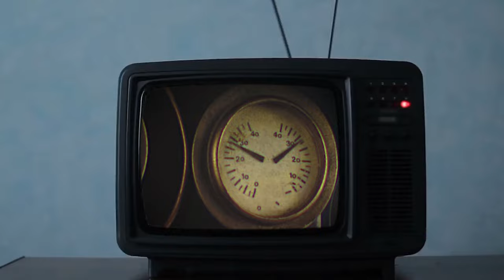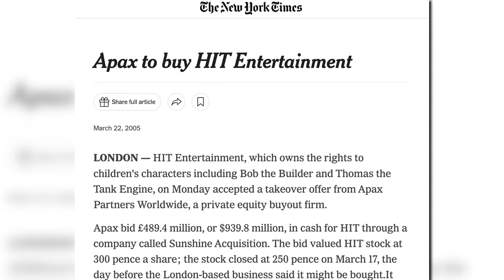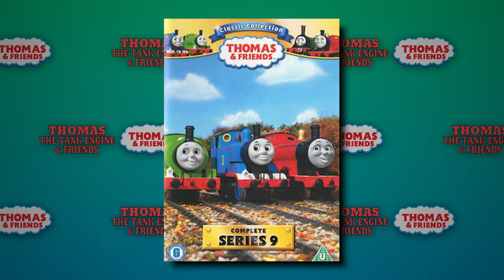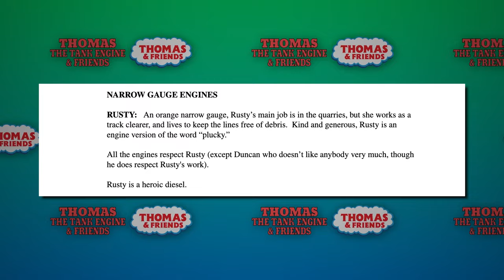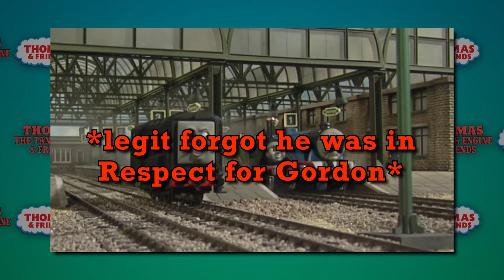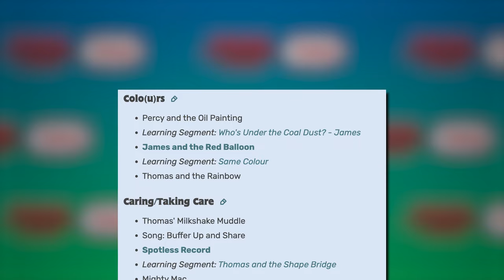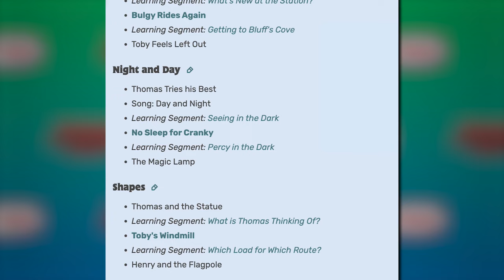Opinions on SERIES 9 - THOMAS & FRIENDS Review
Yes, it's not an April Fools joke this time. I'm finally looking at Series 9 of Thomas and Friends.

Chapters:
0:00 Intro
5:39 The Stories
17:55 The Characters
40:13 Production Design
48:10 Best/Worst Episodes
52:07 Conclusion

Thomas & Friends is owned by Mattel © HIT ENTERTAINMENT ©